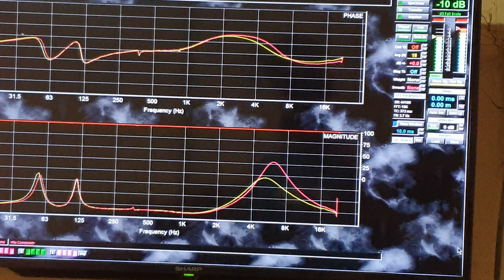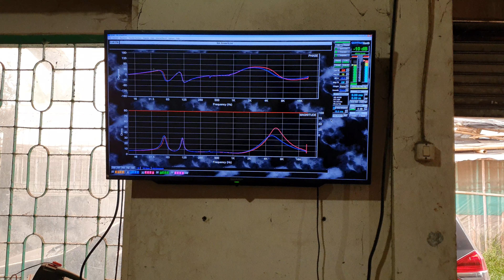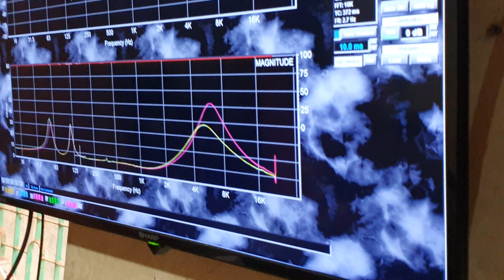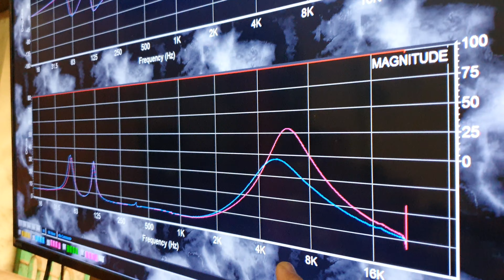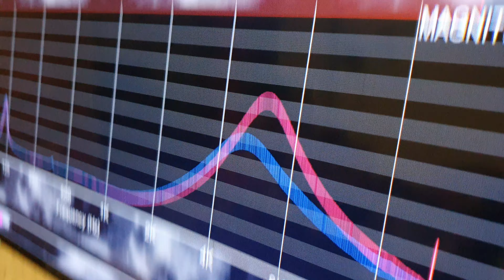Menurut Pengukuran Ngicis Yang Mana? Kapasitor Kuning Apa Putih?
Pemenangnya adalah si putih. lho kok? Data membuktikan si kuning harusnya...

Saksikan juga edukasi dan hal lain yang bermanfaat di

atau